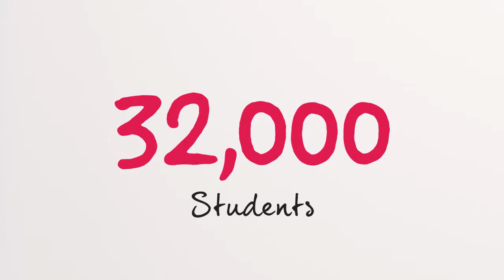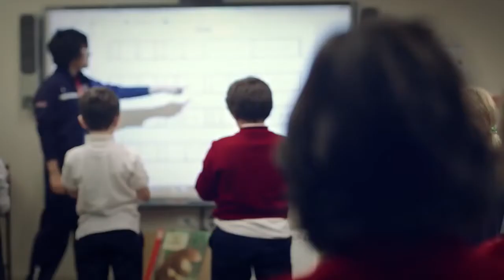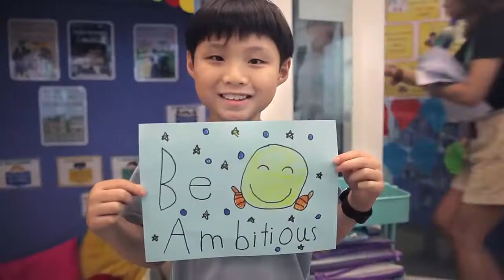What makes a Nord Anglia education special?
The film celebrates the things which make our schools special. While each school is unique, we are united by the Power of 42 and our philosophy – to be ambitious for our students, our people and our family of schools. We support our students to achieve more than they may have thought possible through our shared commitment to personalised learning enhanced through unique global opportunities. When combined with the outstanding teaching in our schools, and partnerships with world-leading organisations such as Juilliard, I believe that this creates an educational offer which truly sets our schools apart.